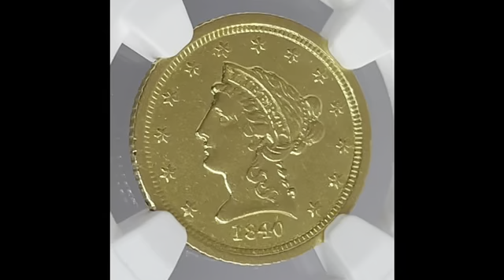1840-C Liberty Quarter Eagle AU55 NGC - Obverse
Graded AU55 by NGC.  A gorgeous rarity from the Charlotte mint. Only 12,822 quarter eagles were struck by the Charlotte mint in 1840, the first year of the liberty head design.  Traded heavily in local commerce, few of the Charlotte issues survived and most survivors today show appreciable wear.  PCGS and NGC together list only approximately 300 graded examples in total, with only 36 collectively graded finer than this example.

Mintage: 12,822

Designer: Christian Gobrecht

Composition: 90% Gold, 10% Copper

Weight: 4.18 grams